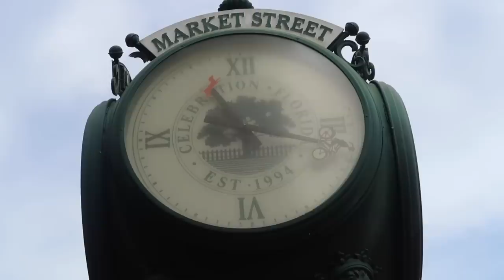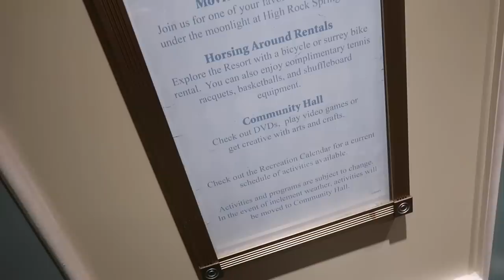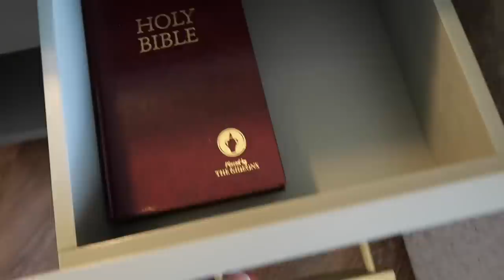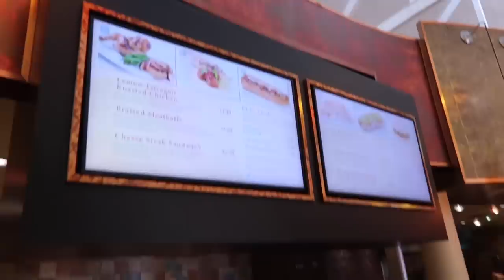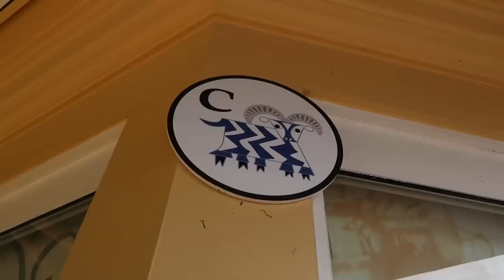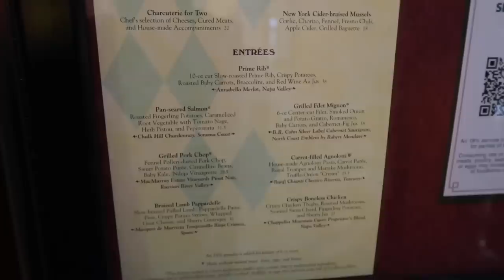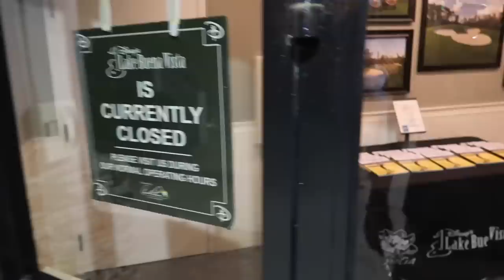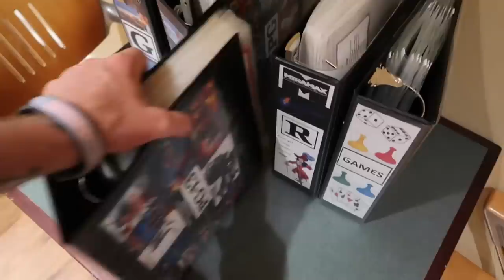Disney’s Saratoga Springs Resort Staycation With My Mom - Room & Property Tour / Eating At Turf Club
Disney's Saratoga Springs Resort Stay